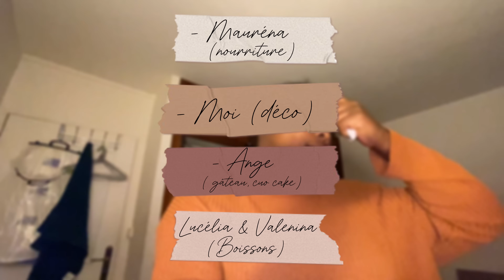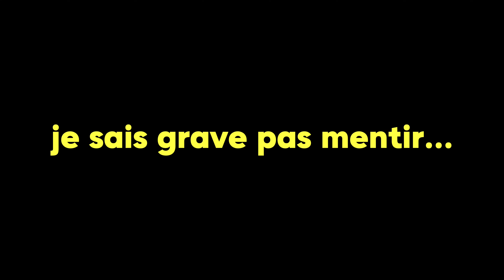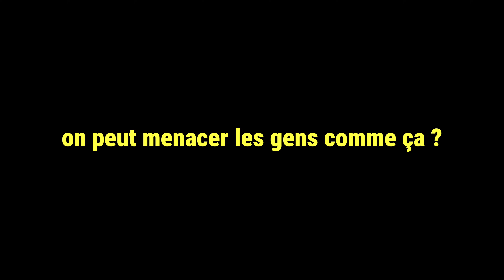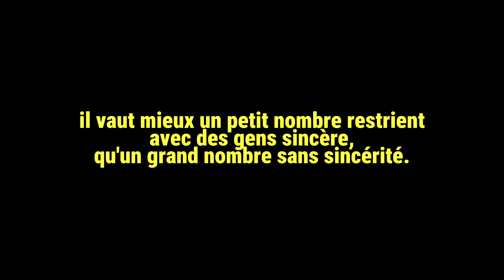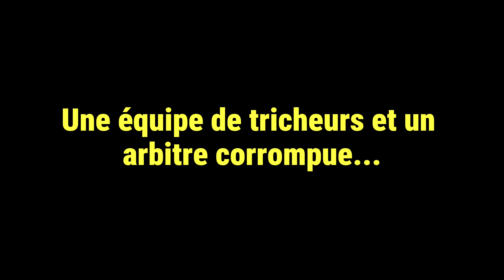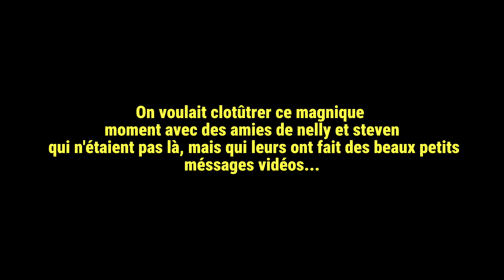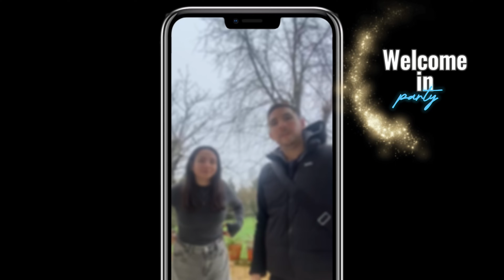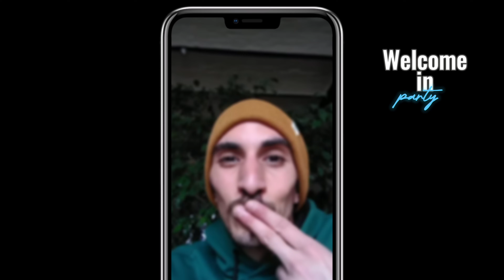La baby shower suprise de ma copine 🩵🥇|| ivanne ak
Coucou les copains comment allez-vous ?

Moi ça va super bien ! (Au cas où tu aimerais savoir 😅) j’espère également que tu as passé un bon moment avec nous à travers ces quelques images…

🤍🖤suivez-moi 🖤🤍

🤍🖤FAQ🤍🖤

Quel est mon nom? ivanne akono
Ton Instagram ? @Ivanne_ak
Ton TikTok ?@ivanneak
Ton Snapchat ? @ivanneak
Quel âge as-tu ? 22ans (11 décembre 2001♐️)
Quelle taille fais-tu ? 1m68
Tu as une meilleure amie ? Oui Zibi Le Lait
Tu vis où ? À Rouen the best city